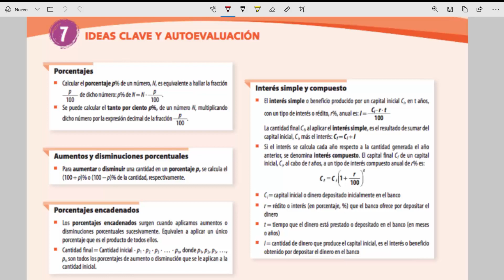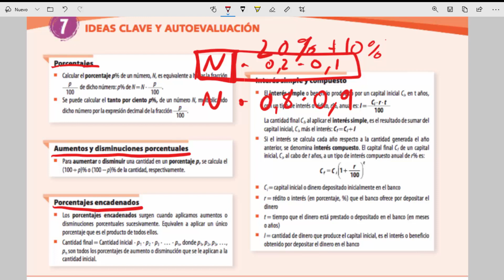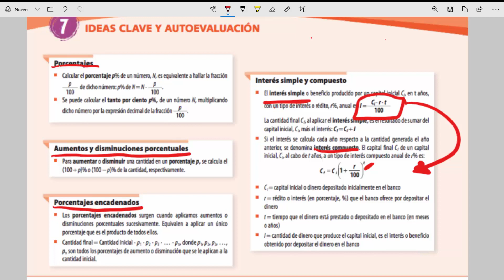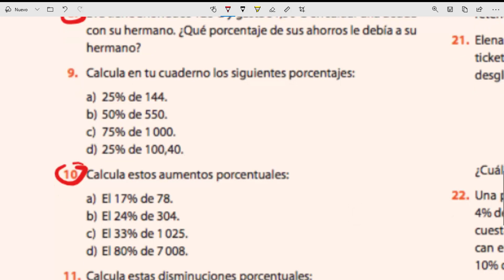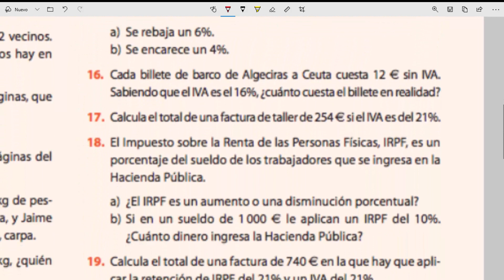Matemáticas Porcentajes - Parte 5/5